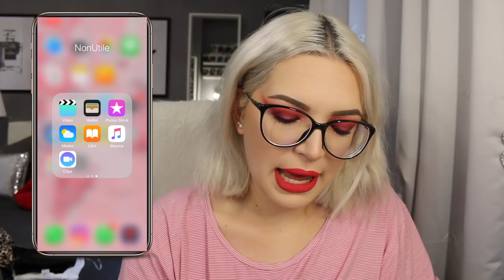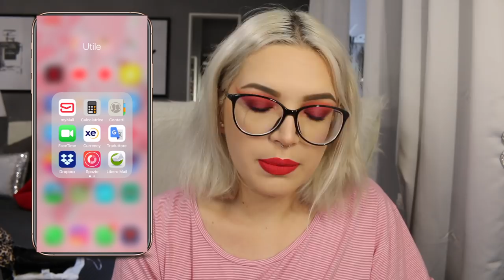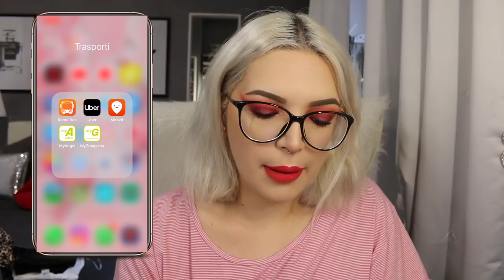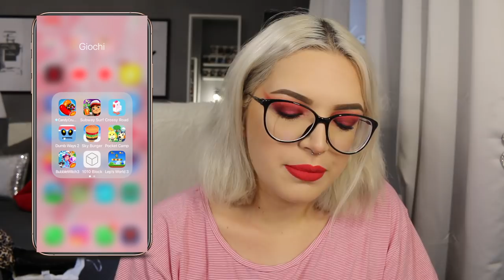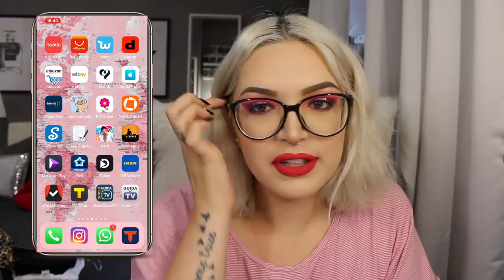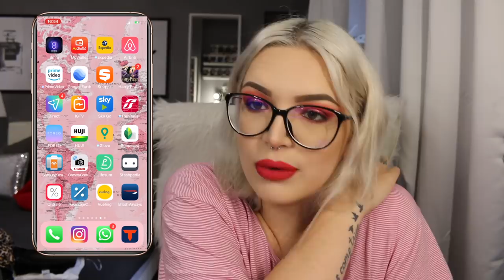WHAT'S ON MY IPHONE Xs MAX!?📲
♥ ♥ ♥ ♥ ♥ ♥ ♥ ♥ ♥ ♥ ♥ ♥ ♥ ♥ ♥ ♥ INFOBOX♥ ♥ ♥ ♥ ♥ ♥ ♥ ♥ ♥ ♥ ♥ ♥ ♥ ♥ ♥ ♥

♡ NUOVI VIDEO TUTTI I LUNEDI E GIOVEDI ALLE ORE 16:00 !

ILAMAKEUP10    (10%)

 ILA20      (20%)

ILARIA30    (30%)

ILAMAKEUP    (15%)

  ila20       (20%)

♡ INFORMAZIONI UTILI
❤ Con cosa registro : Canon Eos 70D (obiettivo 18-55)
❤ Con cosa edito : Final Cut Pro X
❤ Anteprime video: PicMonkey